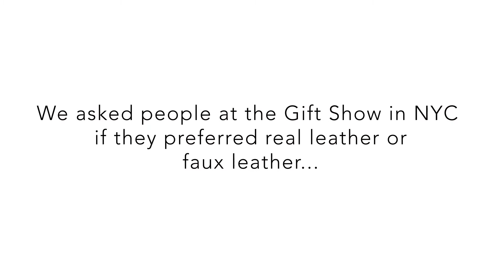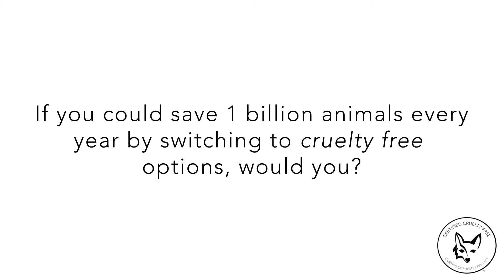Vegan Leather or Real Leather?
We asked people at a gift show in New York City whether they preferred real or vegan leather. After we told them they could save 1 billion animals every year by using vegan leather, their answers quickly changed. Take a look for yourself!

Let us teach you how to become your very own safe, ethical & healthy design expert.

👉Get the look with just one click; all bedrooms are cruelty-free & focused on zero toxins.

📖 In case you missed it, here are a few of our quick reads:

✅11 Simple Ways to Become More Environmentally Friendly As A Student

✨DiMare Design is the only 100% vegan interior design consultant in the USA focused on healthy, non-toxic design.